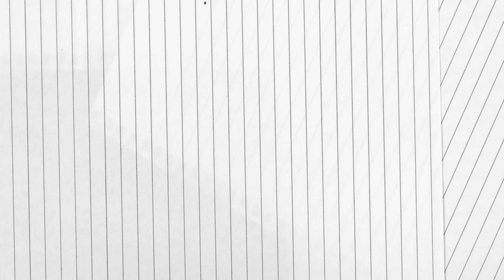📝 ¡Biografía de JOSEFA ORTIZ DE DOMÍNGUEZ! 📚 - RESUMIDA y FÁCIL.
Te compartimos la biografía de Josefa Ortiz de Domínguez de una manera resumida, fácil y rápida.

- Materiales. -

Música.
Health de MaxKoMusic.